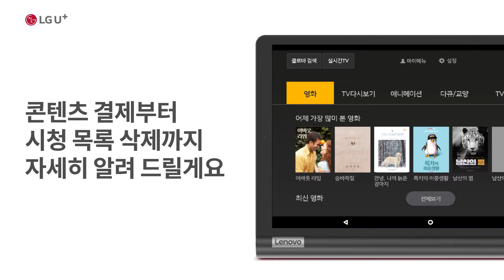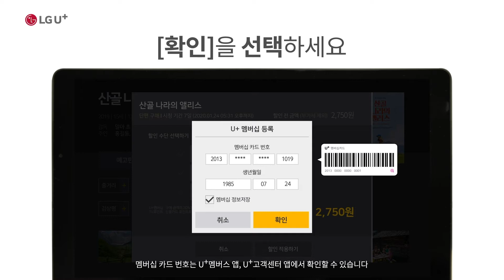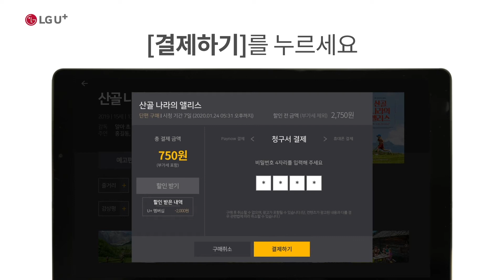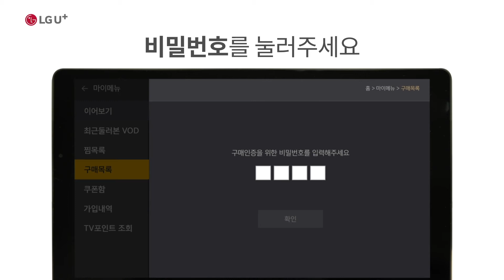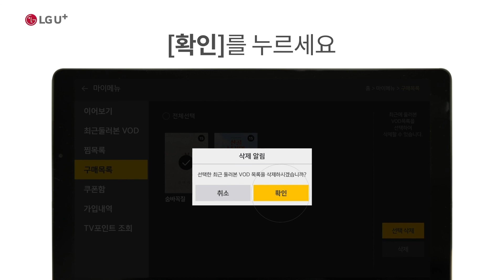[U+tv] TV에서 유료 영상 콘텐츠를 시청하고 싶어요(U+tv프리)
TV에서 보고싶은 영상 콘텐츠가 유료인가요?
누구나 쉽게 따라할 수 있는 스스로 해결 가이드로, 간편하게 해결해 보세요

■ 영상 콘텐츠(VOD) 결제하는 방법
1. U+tv프리 시청 중 화면을 눌러 [홈] 버튼을 선택해 주세요.
2. 원하는 콘텐츠를 선택한 후 결제금액을 눌러 주세요.
3. [할인받기] → 할인 방법 → [등록]을 선택해 주세요.
   적용 가능한 할인 방법이 없다면 화면 아래 [취소] 버튼을 눌러 주세요.
4. 멤버십 카드 정보를 입력하고 [확인] → [할인 적용하기]를 선택해 주세요.
5. 결제 방법을 선택한 다음 비밀번호를 입력해 주세요. 초기 비밀번호는 '0000'입니다.
6. [결제하기]를 누르면 구매한 콘텐츠를 시청할 수 있습니다.

■ 영상 콘텐츠(VOD) 구매 목록 확인하는 방법
1. 1. U+tv프리 시청 중 화면을 눌러 [홈] 버튼을 선택해 주세요.
2. [마이메뉴] → [구매목록]을 선택해 주세요.
3. 비밀번호를 입력 후 [확인]을 눌러 주세요. 초기 비밀번호는 '0000'입니다.

■ 영상 콘텐츠(VOD) 시청 목록 삭제하는 방법
1. U+tv프리 시청 중 화면을 눌러 [홈] 버튼을 선택해 주세요.
2. [마이메뉴] → [구매목록] → [삭제]를 눌러 주세요.
3. 지우고 싶은 콘텐츠를 선택해 주세요. 모두 지우려면 전체 선택을 눌러 주세요.
4. [선택삭제] → [확인]을 누르면 목록에서 사라집니다.

00:00  유료 영상 콘텐츠를 시청하고 싶어요(U+tv프리)
00:22 영상 콘텐츠(VOD) 결제하는 방법
02:39 영상 콘텐츠(VOD) 구매 목록 확인하는 방법
03:15 영상 콘텐츠(VOD) 시청 목록 삭제하는 방법

U+tv의 더 자세한 사용방법과 유용한 팁 등이 궁금하시다면 아래 url 클릭해주세요.